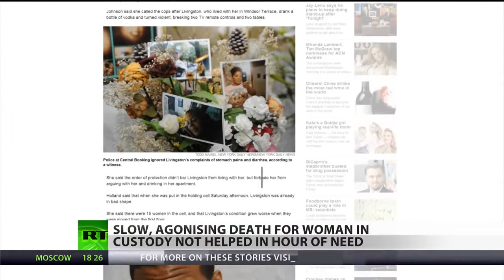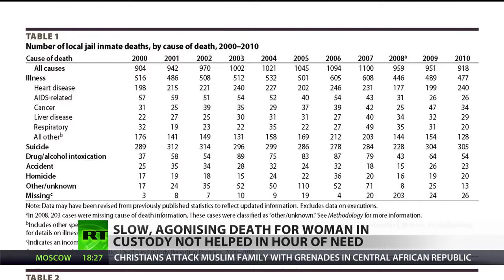Death Sentence: 'Alarming' number of inmates dying in local US jails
Being put in the slammer in America can be a life-threatening proposition. The most recent data from the U.S Ministry of Justice shows more than 11 thousand people died in local jails in the decade to 2011. As RT's Ameera David reports, some of those hadn't even been charged.

RT LIVE